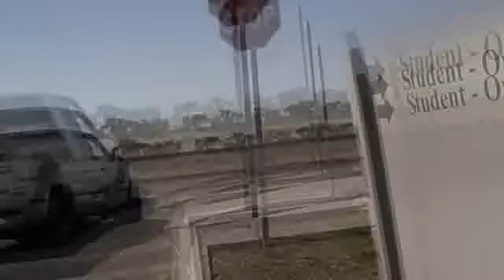Let's Walk Home From School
WARNING: This video isn't terribly interesting.
Unless you're my stalker, in which case this is probably right up your alley.

Like my watermelon shoes?

Song: The New School Shooter
Artist: Analog Rebellion